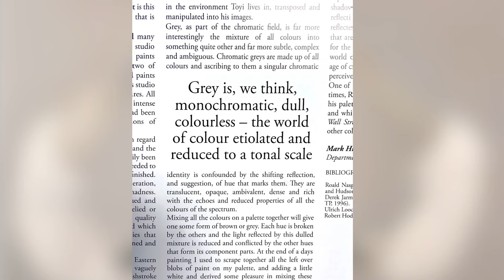Auction Highlight: Matthew Partridge discusses Mark Hipper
Strauss & Co Art Specialist Matthew Partridge discusses a triptych by Mark Hipper from the October Online Auction.

Artwork:
0:11 - Mark Hipper, Leg Positions, triptych

Auction details:
Modern, Post-War, Contemporary Art, Jewellery and Wine
8:00am Monday 12 October – 8:00pm Monday 19 October 2020